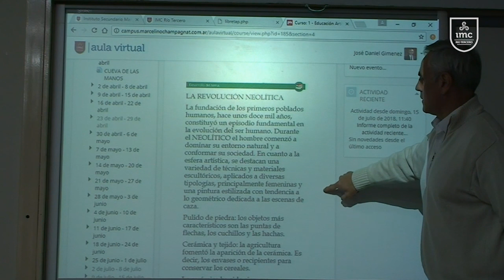Instituto Marcelino Champagnat - Institucional 2018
Tenemos la alegría de presentarles el nuevo video institucional del IMC. Queremos agradecer y felicitar a los alumnos que con entusiasmo y dedicación crearon y formaron parte de este gran logro que nos llena de orgullo a toda la familia Marcelina.